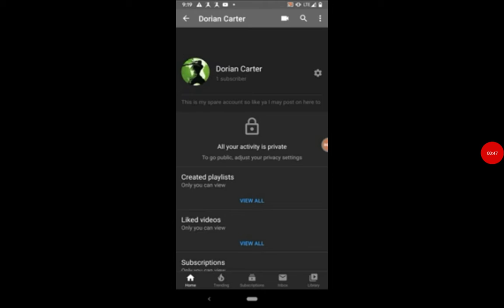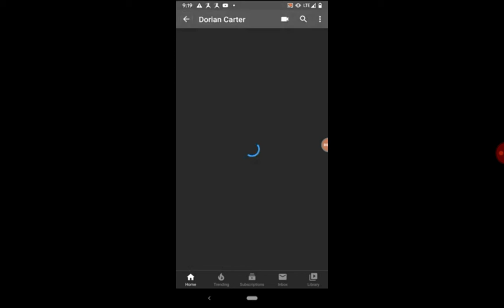Spare account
Yos YODSOSOSOSOSOSOSOSOS